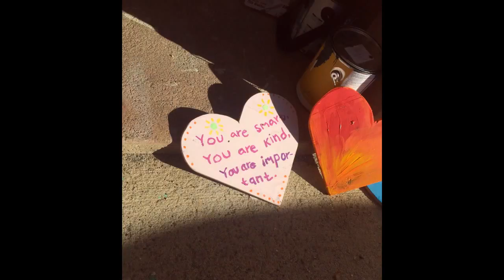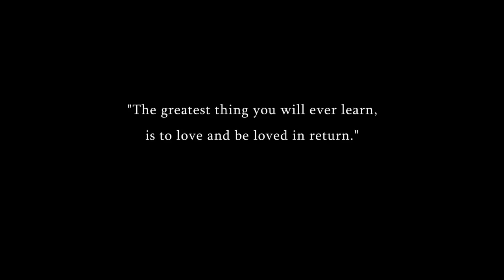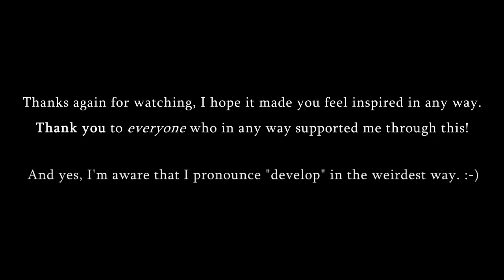I'M CANCER-FREE: My Experience (Hodgkin’s Lymphoma) | Read Description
PLEASE READ!
Here's an update to my previous videos. It has been 6 months since I started treatment and yesterday was my last chemo!

Some people choose to go through things in silence and some people choose to share it. I chose to share it in hopes of helping/inspiring other people, showing you that you're not alone and advocating a positive outlook on life. I'm struggling with this myself sometimes, so it can also feel very reassuring for me to know that we're all in this together, and that no one is going through this alone.

At one point in the video, I'm saying that I wouldn't expect anyone to pause their life for me during treatment. I don't want this, in any way, to be interpreted as me degrading the importance of support during treatment. I wouldn't have gotten through it unless I had supportive friends (for example my amazing best friend Ellinor who stayed and lived with me for three months) close by that were able to help me get to Dr. appointments, be my company, help me take notes, let me vent, hug me, help me get food from the kitchen, or even help me cook and clean on days where I had to stay in bed etc. The people I had around me and from afar were a big reason why I kept going, and why I could do it in a positive manner!!! I will always be grateful for all of them.

Feeling connected to others who's been through cancer is important even after treatment is over. ❤